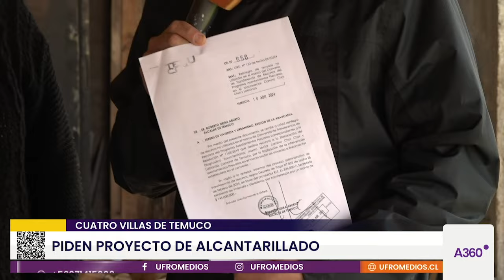Cuatro villas de Temuco: Piden proyecto de alcantarillado | ARAUCANÍA 360°